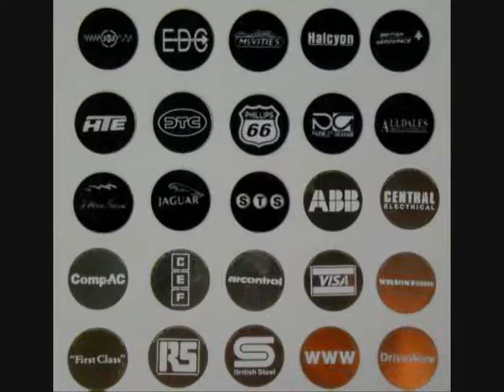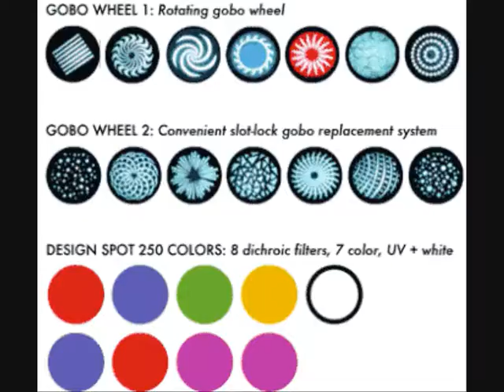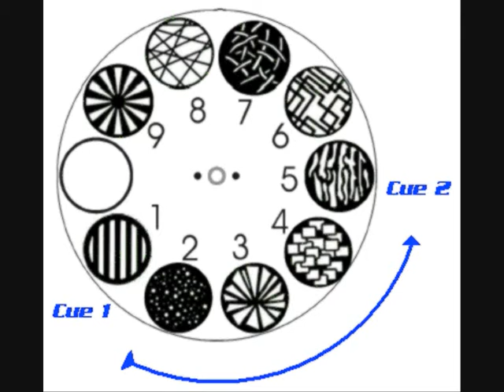gobos presentation movie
This is a Demotration movie on youtube deswigned to show some industry
 awarenss of projectional imagery for gobo productivity